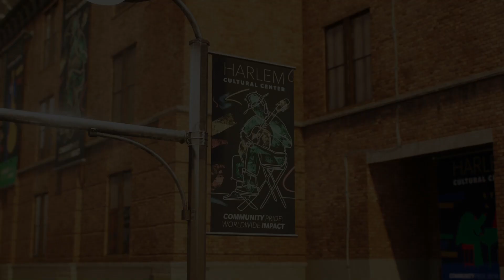Spider-Man 2 PS5 - 13 - 'Funky' - (No One Gets Away Except For One)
• Part 13

• 'Funky'

• (No One Gets Away Except For One)

• PS5 Playthrough

• Commentary

• (2023)